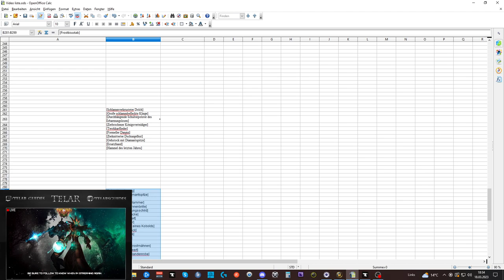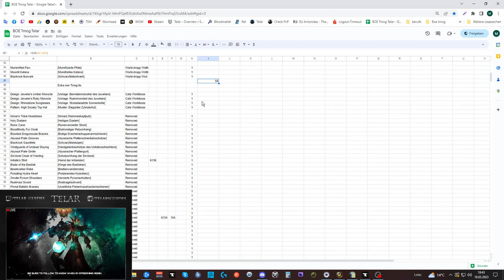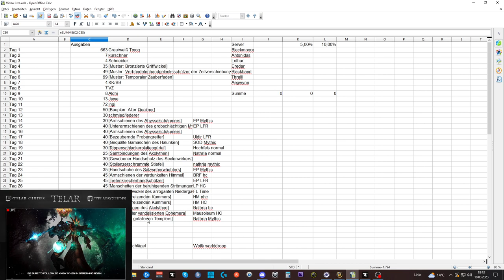Waste of Money WOW Edition #88